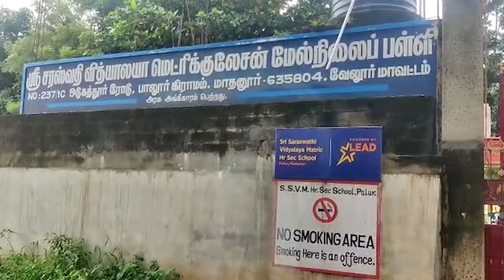Sri Saraswathi Vidyalaya Matric Hr Sec School, Vellore, Tamilnadu| School Tour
Sri Saraswathi Vidyalaya Matriculation Higher Secondary School was founded in 1987 and now it is known as one of the best schools in Vasantharayapalayam, Tamil Nadu. The school is managed by the Sueeladevi Academic Educational Trust.